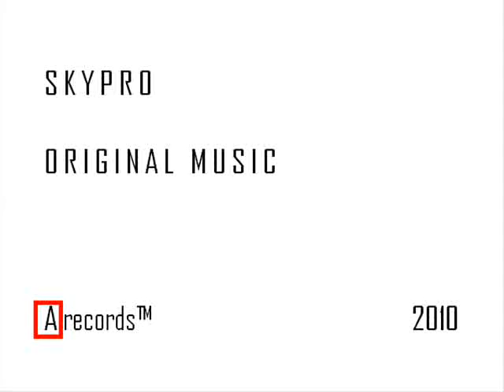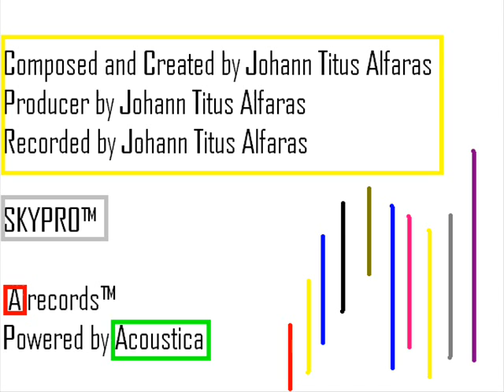Skypro - Car Crash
"Car CRash" Skypro Original Soundtrack

Composed and Created by Johann Titus ALfaras
Produced by Johann Titus ALfaras
Recorded BY: Johann Titus ALfaras & A records™

Support !

SKYPRO 2010

A records™